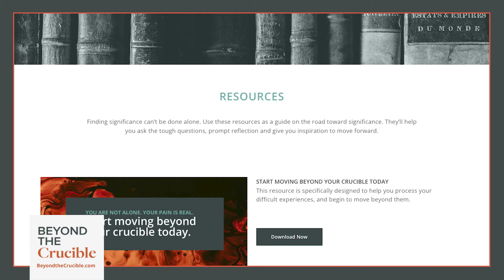Trials-to-Triumphs Self-Assessment 6: On A Different Track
Join us on a journey from the monotonous tracks of ‘what is’ to the vibrant paths of ‘what could be’ in the newest episode of the Beyond the Crucible Podcast. Episode 6, titled "On a Different Track," delves deep into the stories of individuals who, from the outside, appear to lead successful lives but internally grapple with a simmering discontent. Warwick Fairfax, Gary Schneeberger, and special guest Cheryl confront the haunting question "Is this all there is?" and share transformative insights that can ignite a spark for those feeling stuck on a track that no longer serves them. Tune in and learn how to recognize the veiled crucibles in your life, embrace baby steps towards change, and kindle the flames of a vision you've left smoldering. It's a candid exploration of the soul's yearning for a life of color beyond the gray scales of routine existence.

To take the Trials-to-Triumphs Self-Assessment and discover your own "you are here" mark on your roadmap to a life of significance,